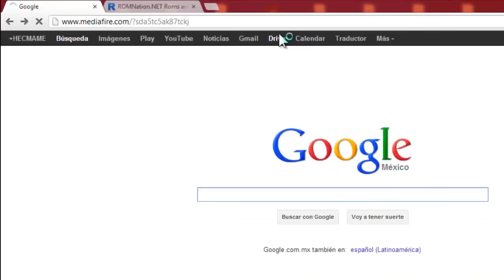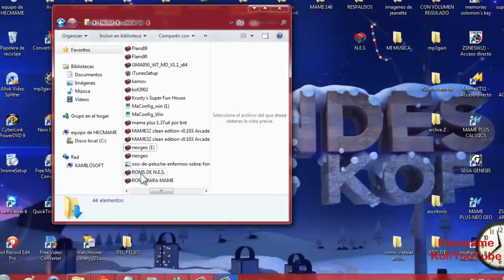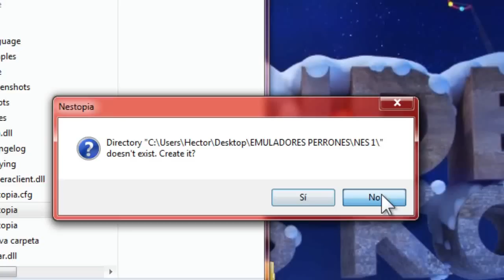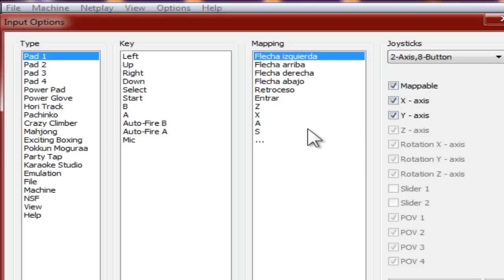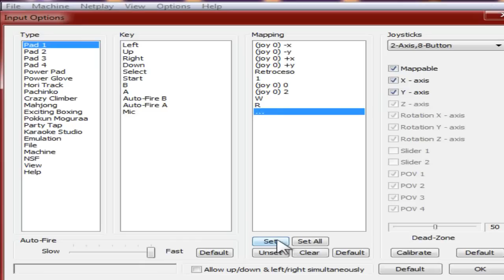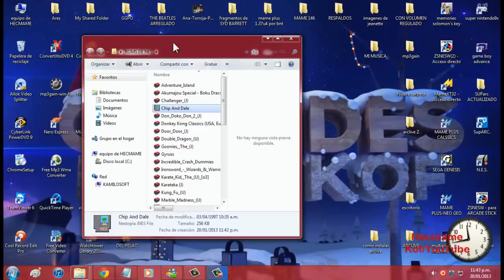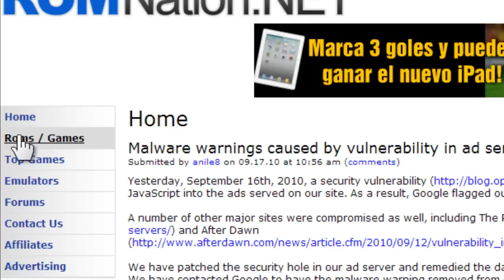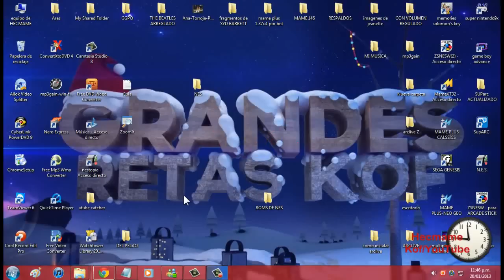tutorial para descargar emulador de nes(nintendo)+roms y configuraciones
esta vez no incluye musica de fondo por ke la musica ke tenia pensado ponerle era probable ke no me la aceptara youtube y no quise arriesgarme a hacerlo de nuevo.